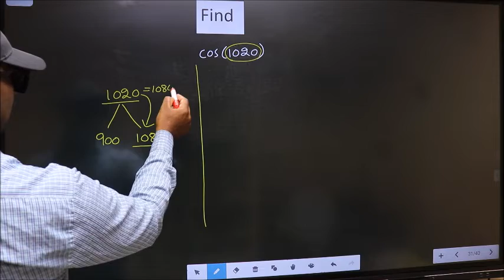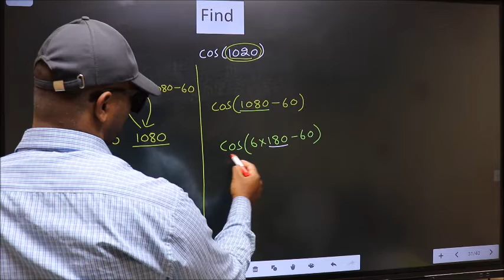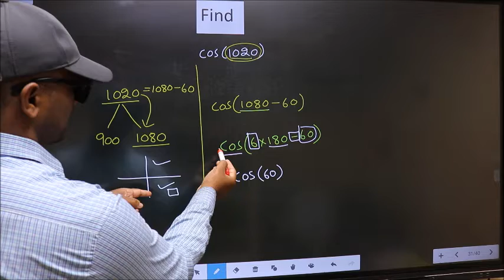Find trigonometry angle cos⁡(1020) = ?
Find   trigonometry angle
cos⁡(1020)    =   ?